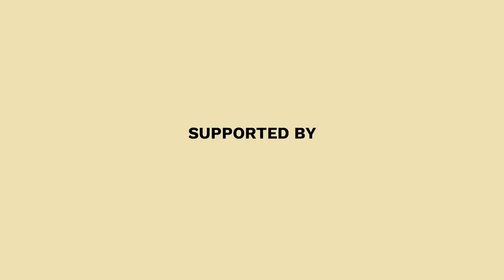ELI BY ELIAS RUMELIS @MBFW.berlin Fall/Winter 2022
For his Fall/Winter 2022 collection ThroughTheEyes Eli by Elias Rumelis plays with the boundaries of areas of conflict and imagination, trying to unite and rearrange those pictures and moments and multiply them. The designer approaches the question whether we can lose track of the bigger picture and get lost in the moment with eclectic and unapologetic designs full of details.